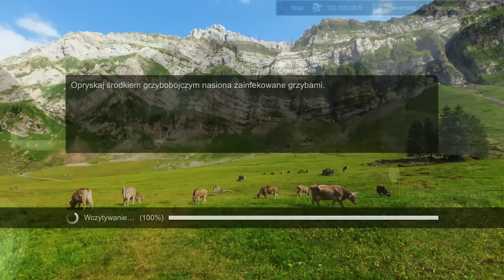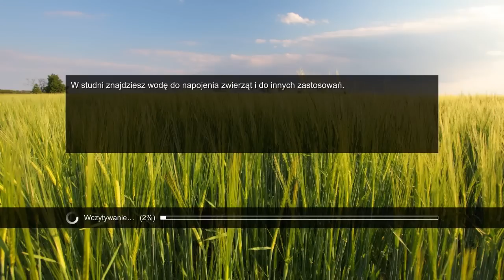Professional Farmer 2017 [#1] Poznajemy Gospodarstwo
Professional Farmer 2017 to symulator od VIS Games wydany przez UIG. W grze mamy kilka licencjonowanych maszyn, zarządzanie polami, czy hodowlę zwierząt takich jak krowy, owce, kury i świnie. Znajdziemy również kalendarz, dzięki któremu prace polowe trzeba wykonywać w odpowiedniej kolejności. Ciekawym elementem jest również możliwość malowania naszych maszyn na dowolny kolor.